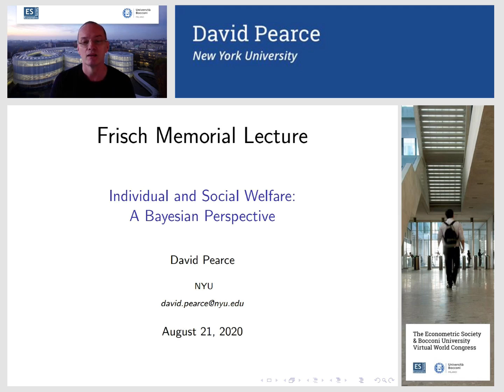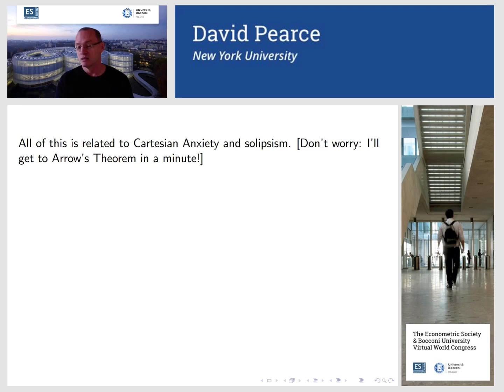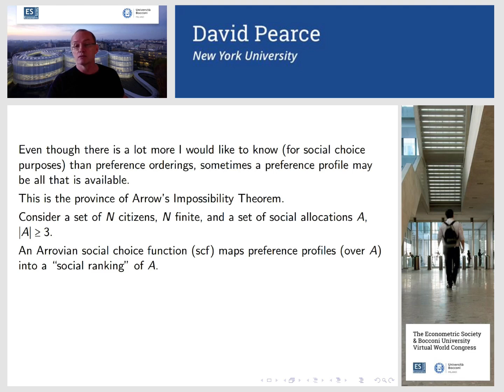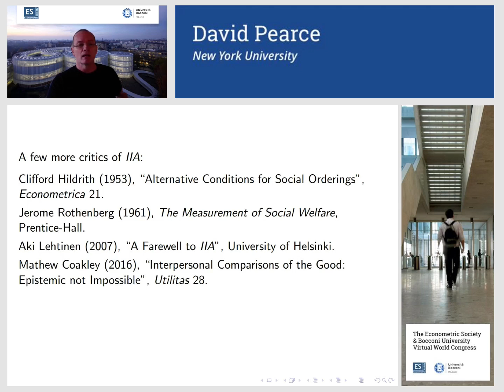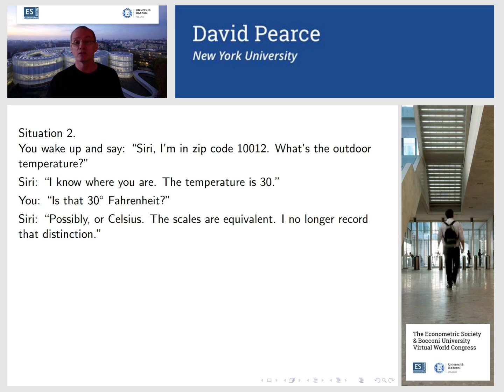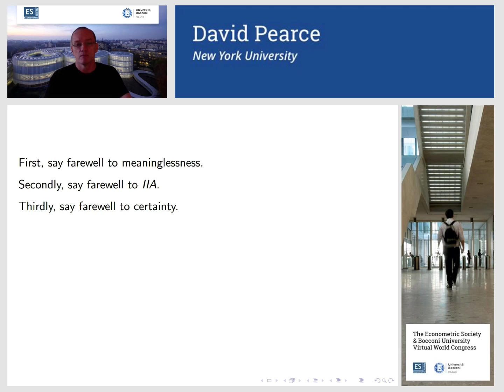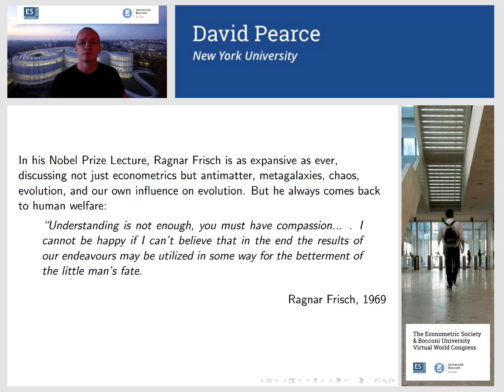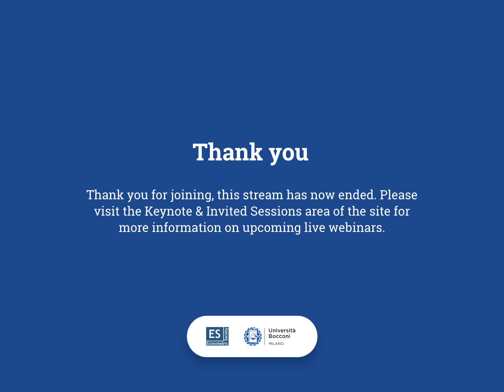David Pearce, Individual and social welfare: A Bayesian perspective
David Pearce (NYU) presents the Frisch Memorial Lecture at the Econometric Society's 2020 World Congress hosted by Bocconi University